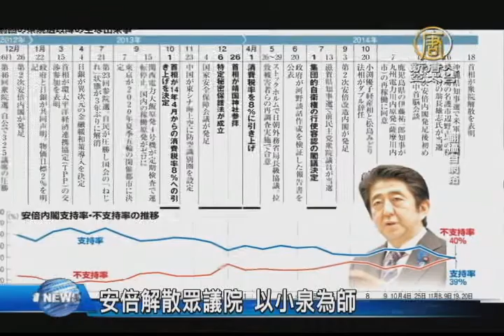【新唐人/NTD】安倍解散眾議院 以小泉為師｜安倍晉三｜解散眾議院｜消費稅｜小泉純一郎｜日本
這週的亞洲財經新聞焦點，莫過於就是：日本首相安倍晉三宣布解散國會了，目前，各政黨，也開始正式投入選戰。日本首相安倍晉三強調，安倍經濟學到底是對是錯，要將施政的成果交給選民來評分。日本媒體日經新聞則是報導，安倍可能想仿效前首相小泉純一郎在2005年為郵政民營化而解散國會，最後得勝鞏固政權。